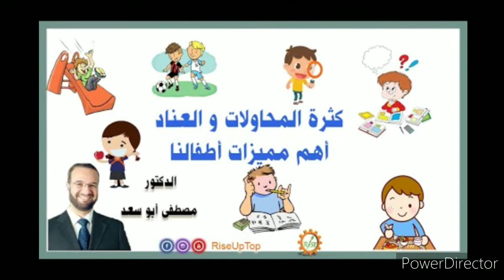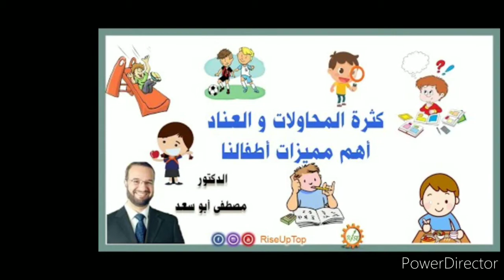طفلك عنيد🤨🤨 وماكايسمعش ليك؟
العناد
طفل عنيد
مرحلة العناد